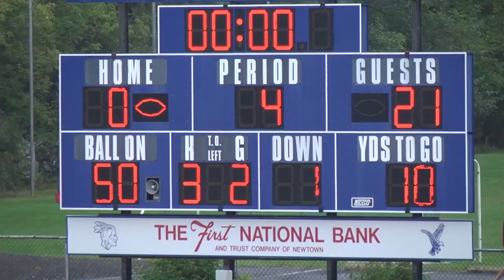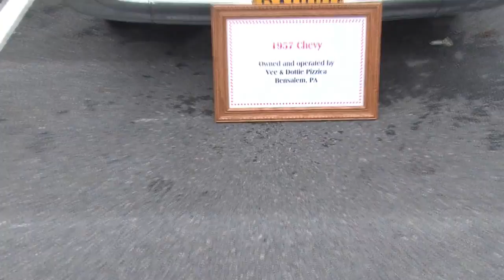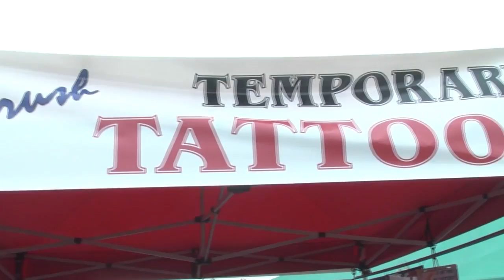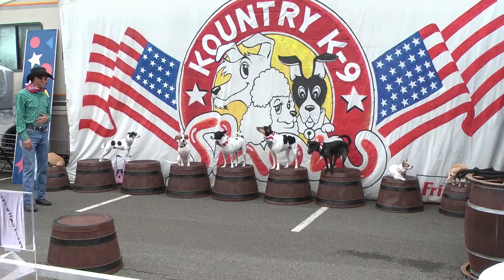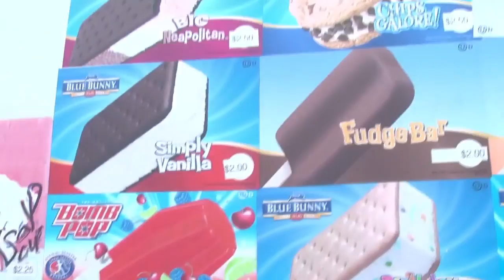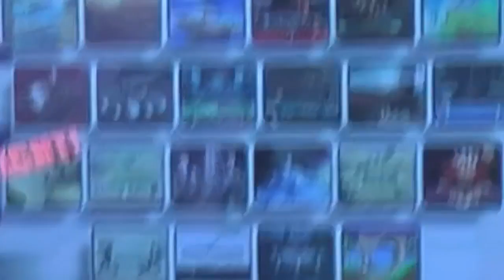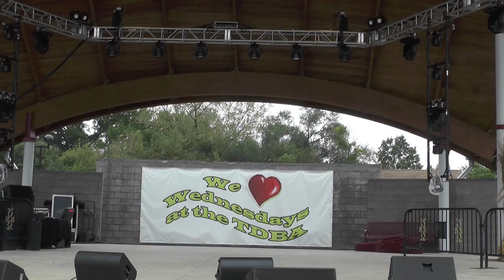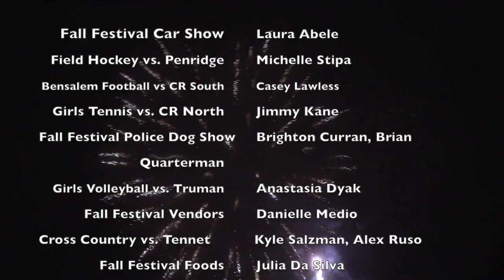2nd October Community Show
Owls Television Networks 2nd October Community Show

Includes Sports, Student of the Month, and Pride Day Events!